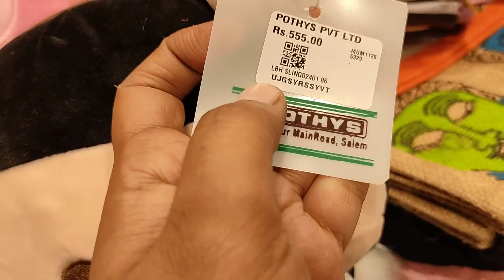Shopping 🛍 & celebration 🥳 vlog